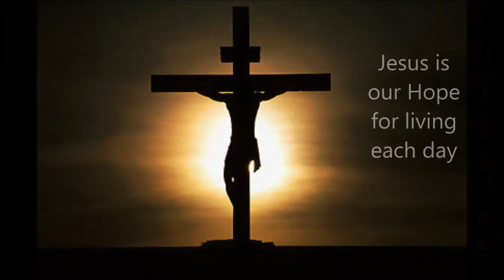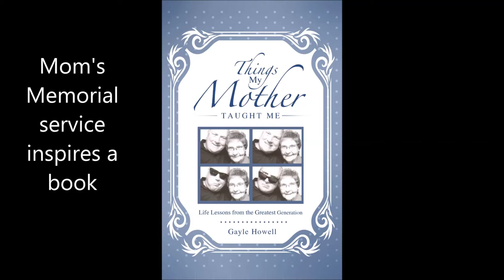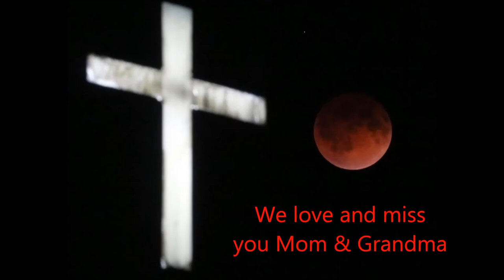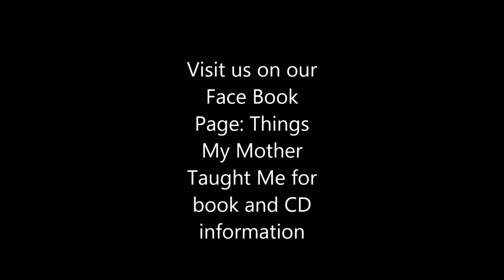Grandma TMMTM Movie3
Video to the music of "Grandma" for He's My Lord album--Gayle Howell